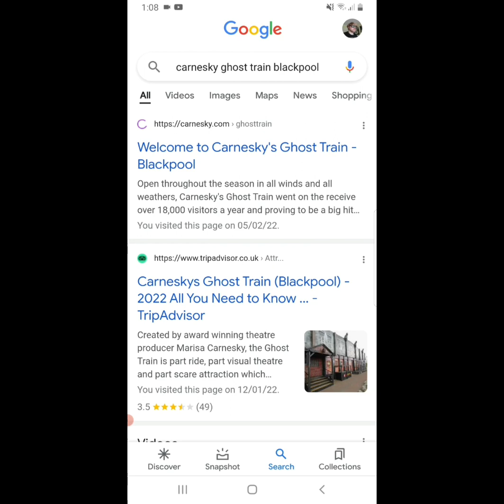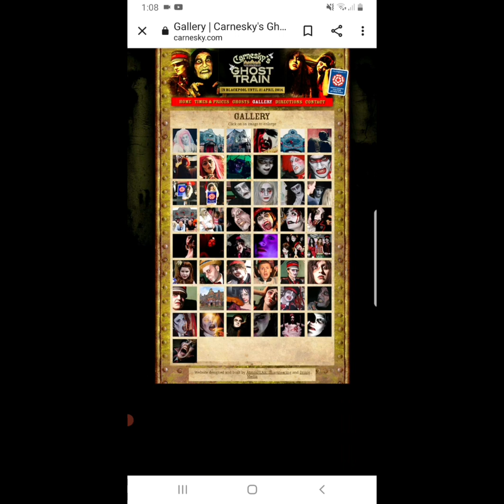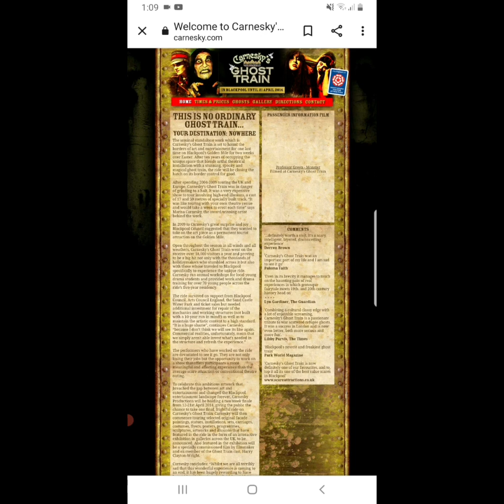What Happened to Carnesky Ghost Train.